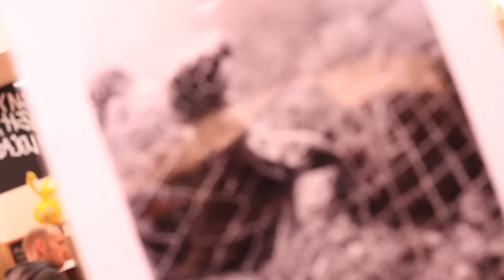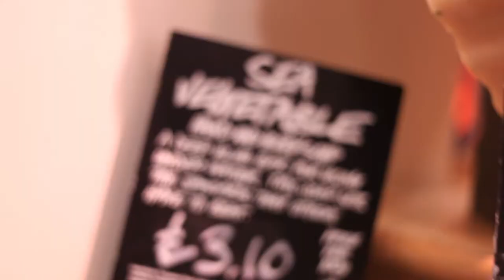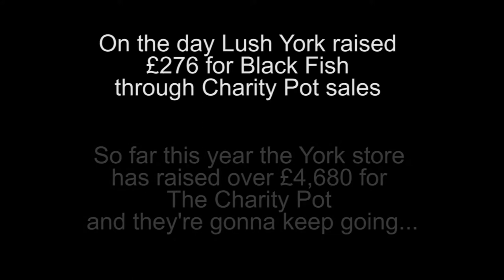Black Fish Campaign At Lush York 19/04/14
Lush York held a special charity campaign for The Black Fish, helping to raise awareness of over fishing and marine conservation.